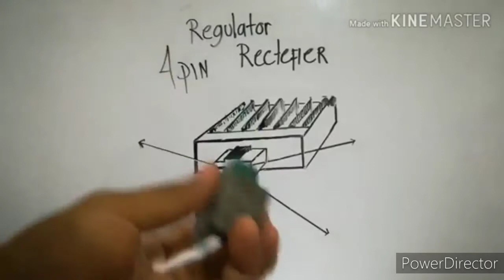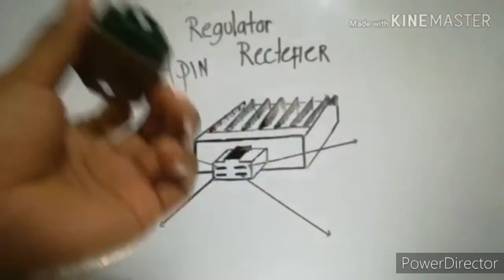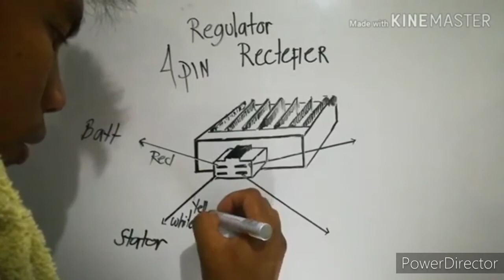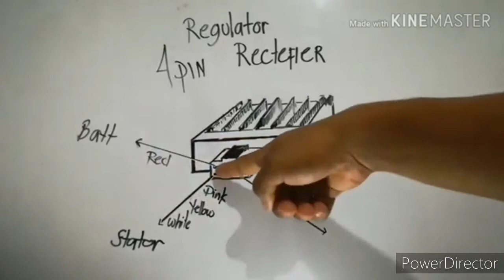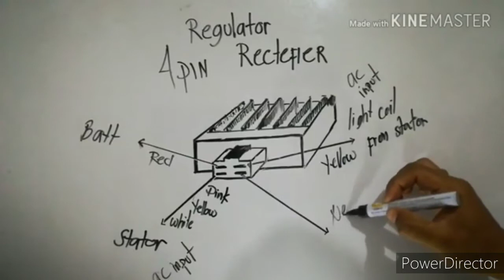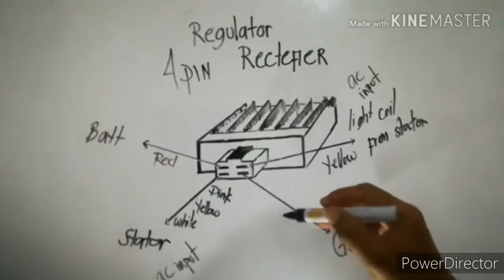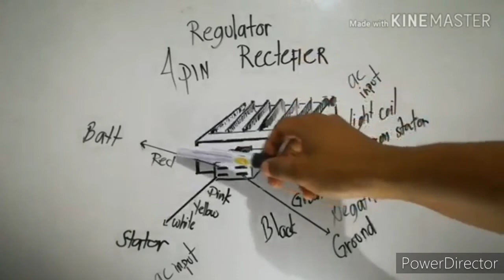#36 | 4 pin Regulator rectefier conection/wiring diagaram (tagalog tutorial)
4 pin Regulator rectefier conection/wiring diagaram (tagalog tutorial)

This channel serves as a support to the official Youtube Channel.